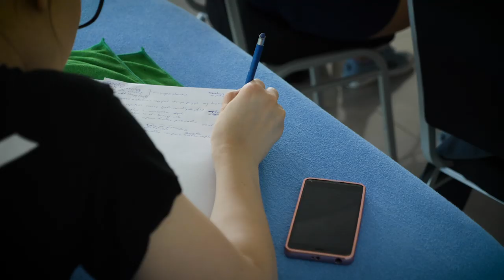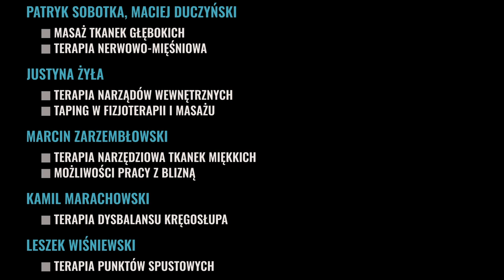Jakie kursy WARTO zrobić w 2020 roku?